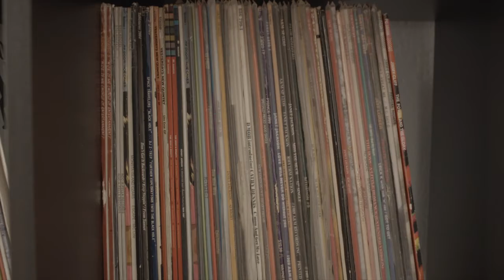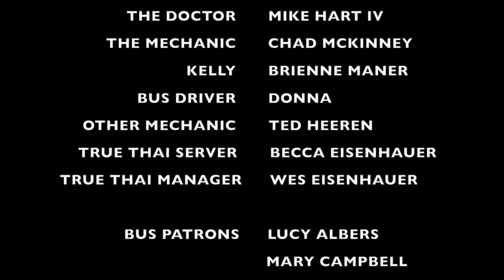"My DJ"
Directed by Wes Eisenhauer
Written by Brian Bieber
Composed by Corey Gerlach
Director of Photography: Joe Hubers

CAST:

Narrator: Brian Bieber
The DJ: Corey Gerlach
The Doctor: Mike Hart IV
The Mechanic: Chad McKinney
Kelly: Brienne Maner
Bus driver: Donna
The Other Mechanic: Ted Heeren
True Thai Server: Becca Eisenhauer
True Thai Manager: Wes Eisenhauer

BUS PATRONS:
Lucy Albers
Eric Blue
Mary Campbell
Deb Eisenhauer
Savannah Holloman
Kyle Jameson
Tim Krause
Dick Maner
Richie Stones
Terry Vandrovec
Mya Vandrovec
Sarah Werner

RESTAURANT PATRONS:
Lucy Albers
Mary Bieber
Myron Bieber
Kat Burdine
Erika Iverson
Katrina Lehr-McKinney
Oliver Lehr-McKinney
David Mutschelknaus
Jane Mutschelknaus
Kiel Mutschelknaus
Isaac Show

SPECIAL THANKS:
Sioux Area Metro
Dr. Aaron Skonhovd
Westside Chiropractic
Jeff Eisenhauer
Bros Brasserie Americano